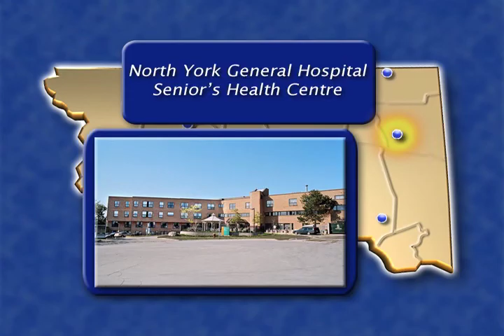Senior's Health Centre